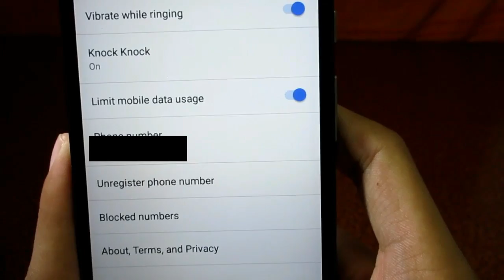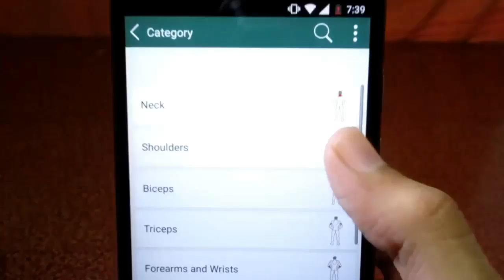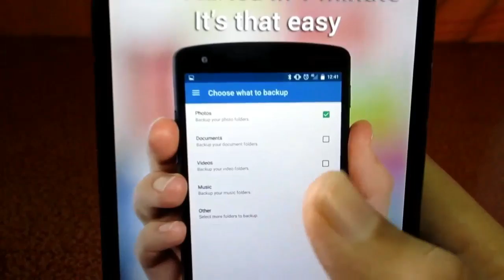Top Apps & Games (August 2016)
Welcome to August 2016 - Top Apps & Games! Here you will find brand new and hot apps and games for you!

My Gear ▶️
Tripod (Similar to mine)
Lighting Equipment
Collar Microphone
Laptop: Dell Inspiron 15-3558

NOTE: All video content used is copyright to Android4Life, Use or commercial display or editing of the content without proper authorization is not allowed.